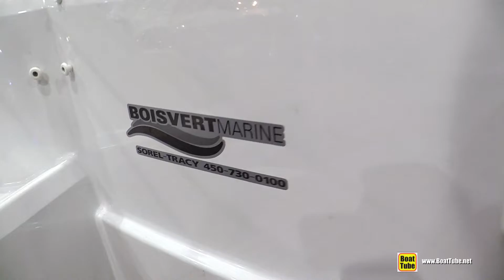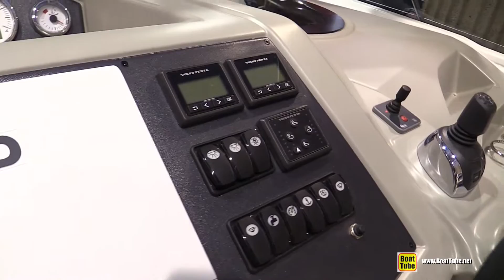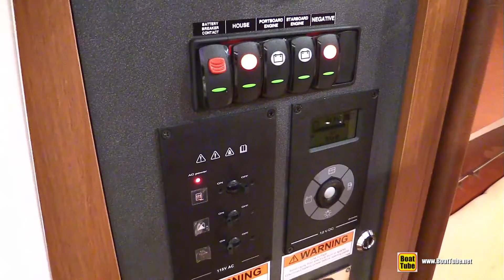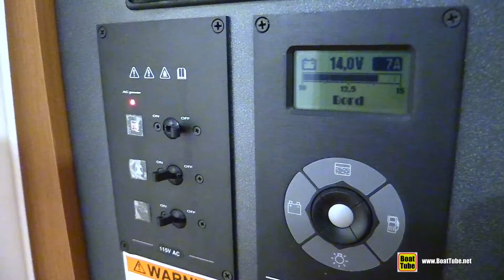2015 Beneteau Gran Turismo 38 Motor Yacht - Walkaround - 2015 Montreal Boat Show